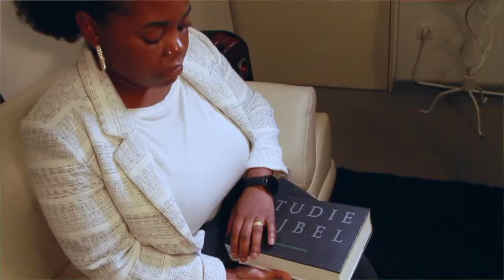sande 30 maart 2022